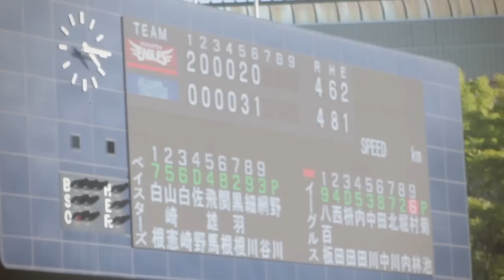【PV】関根覚醒 ～10年目の飛躍～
何か問題があれば削除します。

今シーズン、大きな飛躍を遂げている関根大気選手。ファンは待ち望んでいました。
まだ10年目、もう10年目。様々な捉え方があるでしょう。
私はまだまだやってくれると信じてますよ。

選手PV作成は初めてなので拙い点が多々あると思いますが温かい目で見て頂ければと思います。
写真は自分で撮影したものになります。